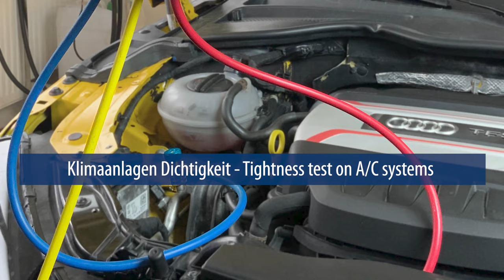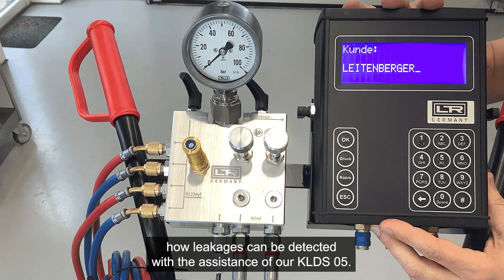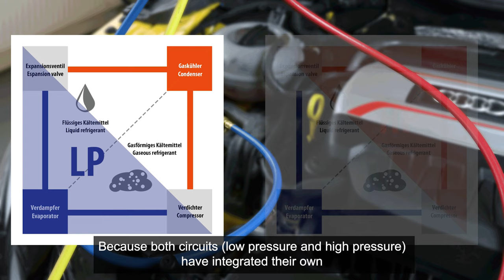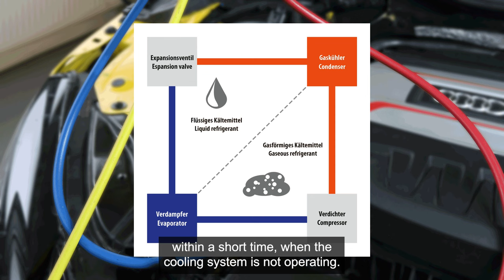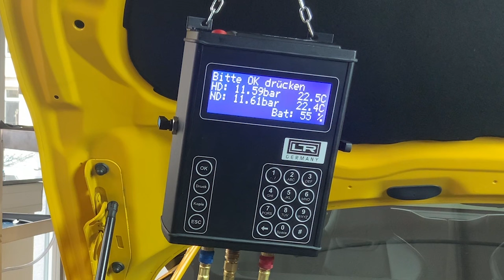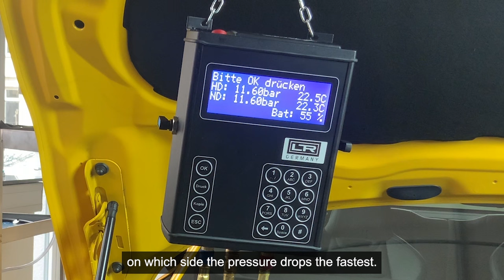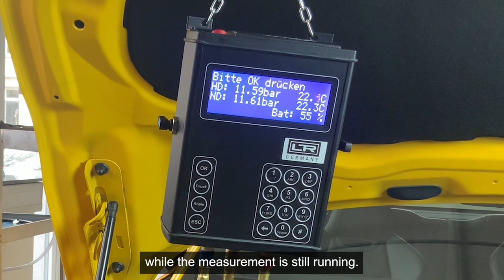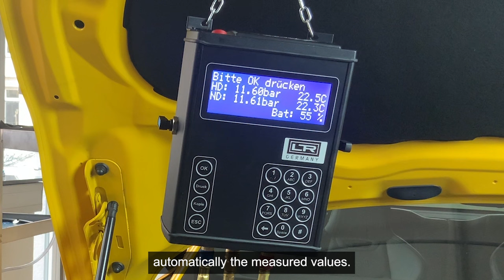So prüft man Klimaanlagen: Effiziente Dichtigkeitstests mit Leitenberger SLD 01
In diesem Video präsentiert Martin Lohmüller, der Vertriebsleiter Handel von Autotestgeräte Leitenberger, zusammen mit dem Produktmanager Michael Zahn, die universellen Dichtigkeitsprüfgeräte für Klimaanlagen. Sie demonstrieren den Einsatz des SLD 01-Geräts, das speziell für die Überprüfung und Sicherstellung der Dichtheit von Klimaanlagen entwickelt wurde.

Einleitung und Bedeutung der Dichtigkeitsprüfung
Das Video beginnt mit einer Einführung in die Notwendigkeit, Klimaanlagen regelmäßig auf Dichtigkeit zu überprüfen. Eine undichte Klimaanlage kann Umweltschäden verursachen und Kundenunzufriedenheit hervorrufen, wenn die Anlage schnell wieder ausfällt.

Vorführung der Dichtigkeitsprüfgeräte
Michael führt die Funktionsweise des SLD 01 vor. Dieses Gerät kann kleinste Leckagen erkennen und die Dichtigkeit einer Klimaanlage dokumentieren, was für Werkstätten äußerst wertvoll ist. Er erklärt auch die physikalischen Grundlagen des Kühlsystems und wie das Gerät diese nutzt, um die Effizienz der Überprüfung zu maximieren.

Praktische Demonstration
Die praktische Anwendung des SLD 01 wird am Beispiel eines Fahrzeugs gezeigt. Dabei wird detailliert auf die Schritte der Anschlussvorbereitung, Gaszuführung und Drucküberprüfung eingegangen. Besonders betont wird die Fähigkeit des Geräts, den Prüfdruck in separaten Hoch- und Niederdruckbereichen zu messen, was die Genauigkeit verbessert.

Vorteile und Abschluss
Das Video schließt mit der Diskussion der Vorteile des SLD 01, einschließlich seiner schnellen Messfähigkeit und der Möglichkeit, Messwerte zu speichern und auszudrucken. Es endet mit einem Hinweis auf die deutsche Herstellung der Geräte und einem Aufruf, die Webseite von Leitenberger für weitere Informationen zu besuchen.

Du willst das Produkt gerne kaufen ? Hier geht es zu unserem Online-Shop

💌 Du möchtest die News direkt in Deinen Posteingang bekommen? Dann melde dich hier zu unserem Autotestgeräte Newsletter an: ​

Zur einfachen und sicheren Dichtigkeits-Druckprüfung und Leckageortung* an aktuellen Klima-/Kälteanlagen mit den Kältemitteln R1234yf und R134a.

Hochpräzise Druckprüfung auf der Hochdruck- und Niederdruckseite. Mit integriertem Drucker zur Erstellung eines Prüfprotokolls. Dokumentationssicherheit durch Echtzeituhr (Uhrzeit und Datum kann nicht verändert werden). Dichtigkeitsprüfung ohne Kontrastmittel. Dichtigkeits-Druckprüfung mit Stickstoff. Leckageortung mit Formiergas ( Zur Leckageortung wird zusätzlich ein elektronischer Lecksucher (ELS 04) benötigt). Digitaldisplay, einfach und exakt ablesbar. Messgenauigkeit 0,5%. Anzeige 0,01 bar. Mobil einsetzbar durch integrierten Akku. Protokollierte Druckprüfung von min. 10 Min. bis max. 24 Stunden.